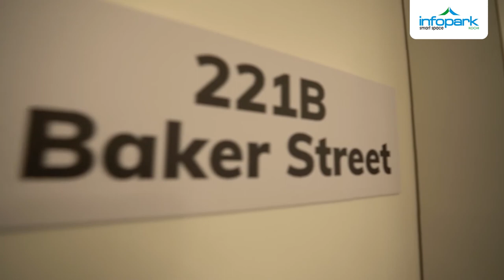Hear it from the leaders - Mr. Apu Pavithran CO Founder & CEO of Hexnode/Mitsogo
One awesome team which can code in 11 different programming languages. Meet the Co-founder and CEO of Mitsogo Inc - Mr. Apu Pavithran. Called the home of Hexnode, Mitsogo specializes in delivering enterprise mobility and identity access management suites to firms across the world.